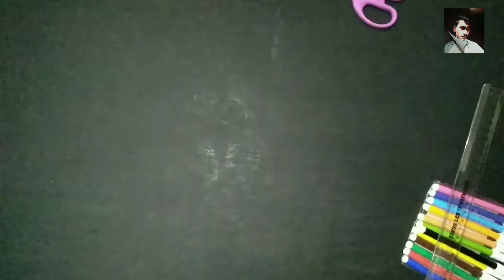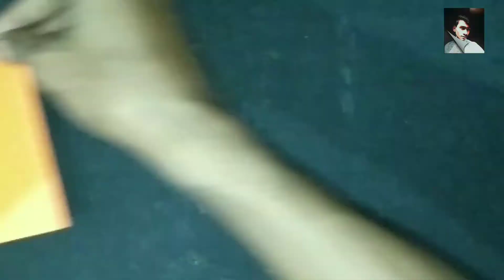wow ! beautiful paper house | how to make a Attractive house from paper - DIY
wow ! beautiful paper house | how to make a Attractive house from paper - DIY Really beautiful paper house

Amazing paper house or paper home.
Hey guys, in this video you will learn how to make a paper house or paper home using paper and glue with your real creativity. you can make it in 10-20 minutes if you have all the material. it is very easy to make using different types of paper houses or paper homes. use your creative ideas to make an awesome drawing painting on it to decorate.

made by:-    Abhishek Gupta
Creative idea by-    Abhishek Gupta

shoot by my Realme 2

you can use this camera

my tripod

my collar mic

So click the like button of our video and comment also.

paper houses Niall Horan,
paper house making easy,
paper house trailer,
paper house craft,
 paper house making,
 how to,
DIY,
house,
how to make an attractive house from paper,
how to make,  papercraft,
how to make a paper house,
paper, crafts,
paper house making,
origami, how to make a paper house very easy,